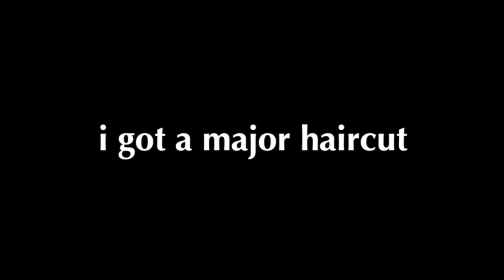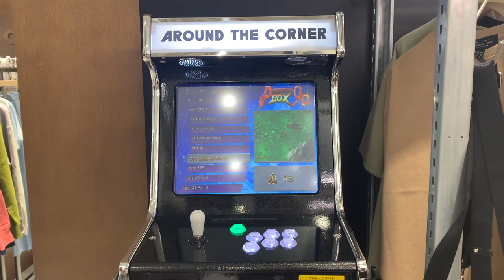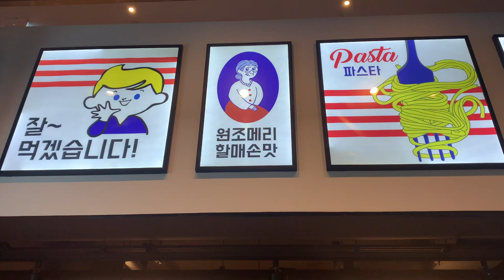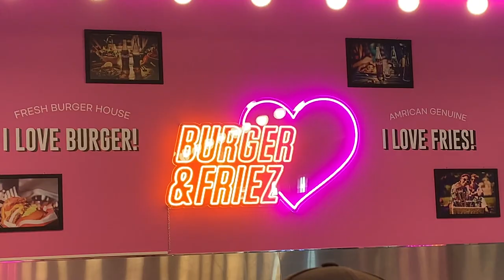life in korea🇰🇷cutting my hair, eating good & other shenanigans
long time no upload!! this is MONTHS ago and ive been busy with school, especially since midterms were coming up so sorry about the delay😫in this vlog, i cut my hair for the first time in around 2 years KYAAAA. i was so ready for it tbh i been WAITING FOR THIS ONE TURN IT UP. my friends and i also took a trip to homeplus to pick up some necessities! it wouldnt be a lizzie lee vlog without some good food content so i ate out a lot this week and they were of course all very delicious :))))))
✿Marshmallow (Prod. by Lukrembo)
✿Rosy- Escape (feat. Grizzly)
✿OPO- PAPAGO (feat. B JYUN.)
✿Soulmate (ZICO)- koreanpopinst